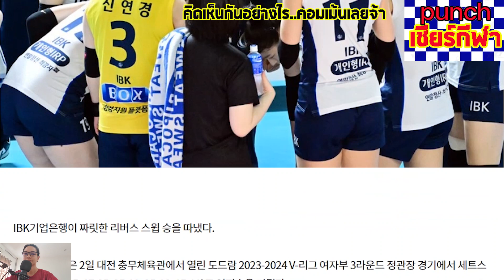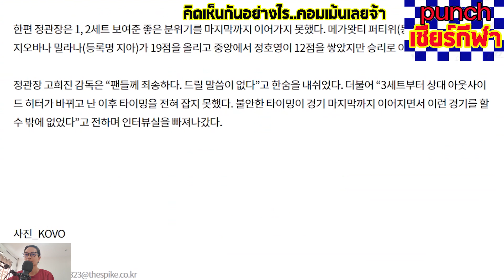เปิดคำพูดของ2เฮดโค้ช โค้ชพูดอะไรกับลูกทีมถึงพลิกชนะได้ โค้ชเรดสปาร์คยอมรับเรื่องใด punchเชียร์กีฬา